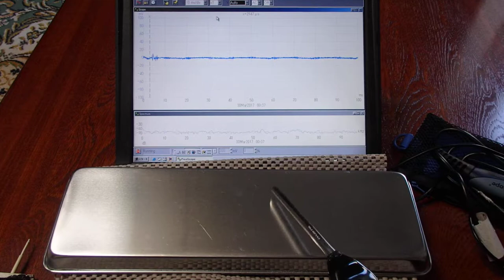オリジナル超音波実験 （超音波システム研究所 ultrasonic-labo）